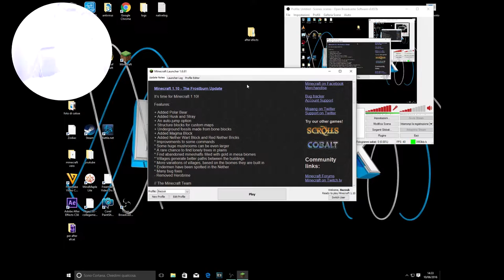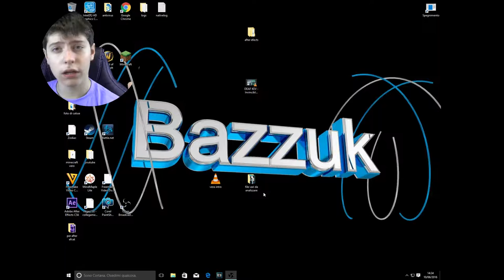Mi sono perso nelle caverne con la 1.10 minecraft vanilla ep 10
Scusate per la mancanza di video ma ho avuto problemi ed impegni:(